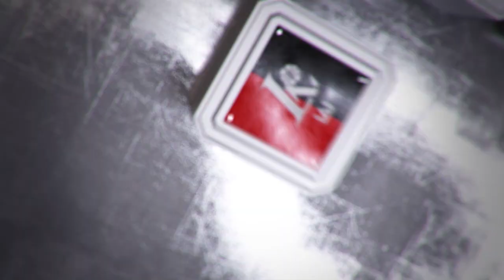Rungtynių apžvalga: Kauno „Žalgiris“ - Alytaus „Dzūkija“ [2016-10-17]